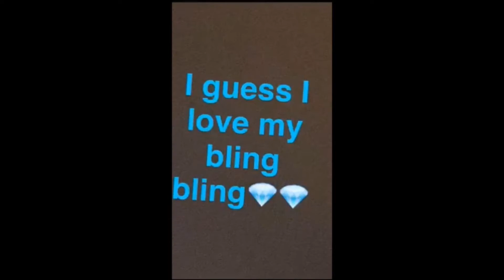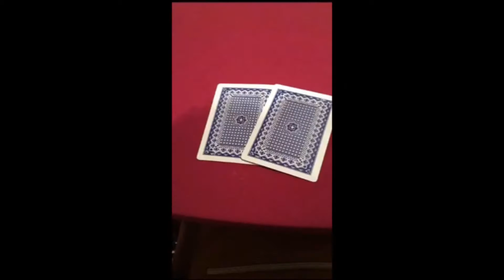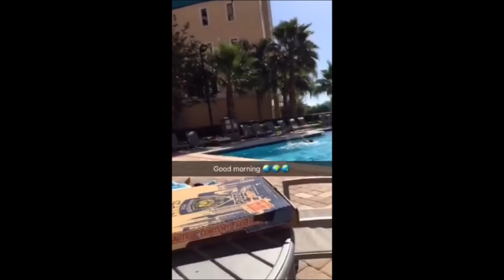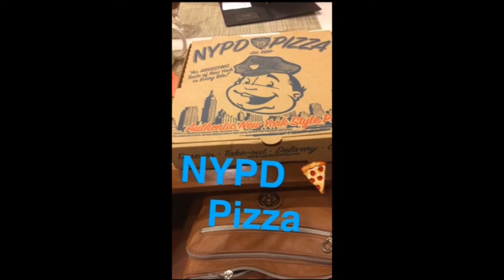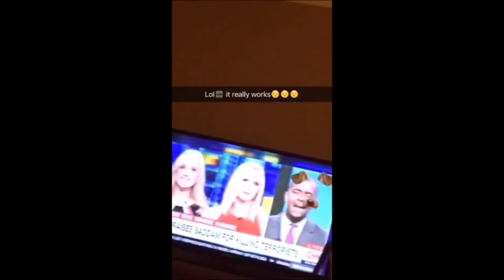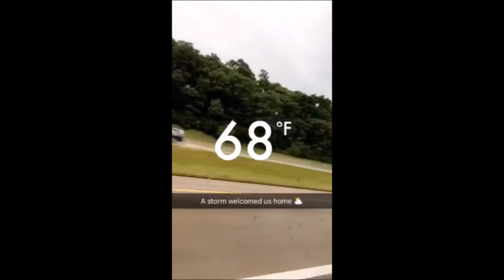Orlando 2016: Part 4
🌴 Join me and my friends on our annual Florida vacation🌴 Where you'll see us get lost while still having fun. Oh and did I forget to mention we are all blind/visually impaired😉🤓😎 Subscribe to my channel to see more adventures🎥 Follow all of my social media listed below to be notified about up and coming videos👇🏾